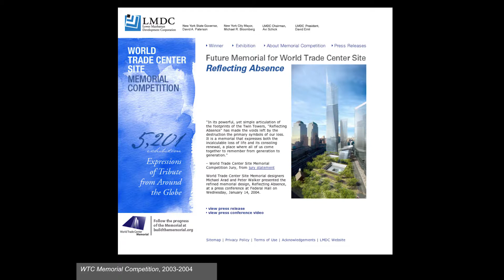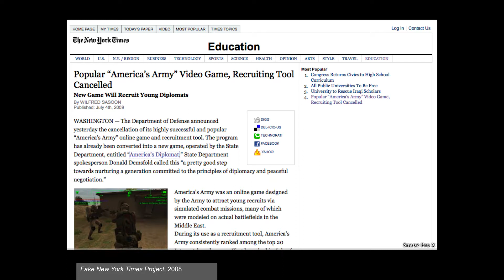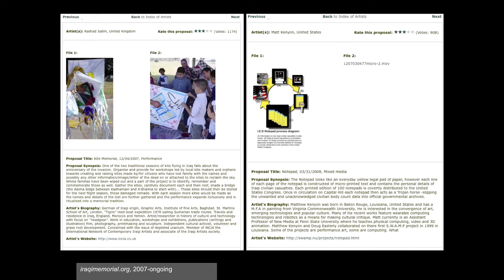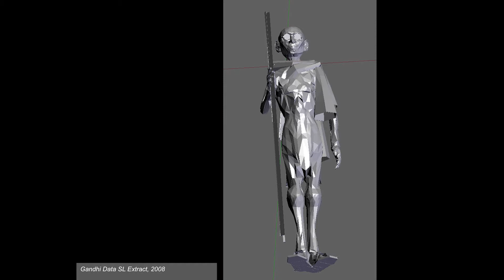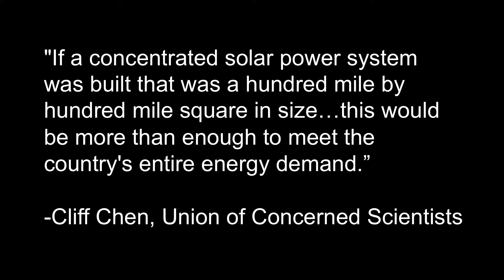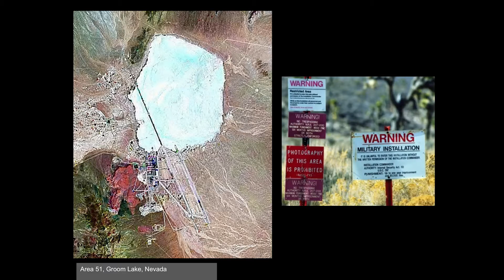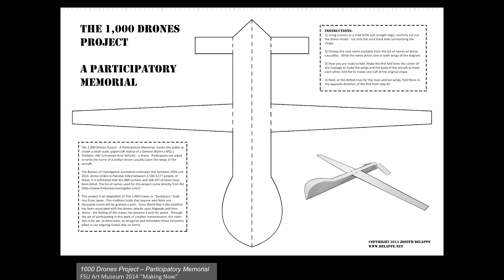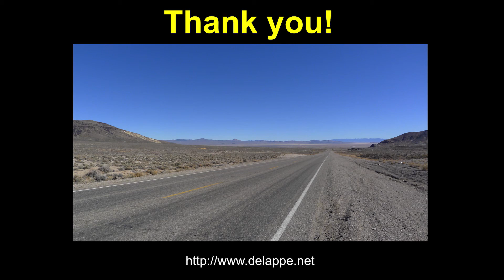Joseph DeLappe: Protest, Memory, and Reenactment in the Post 9/11 Era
SF State launched its new lecture series, named in memory of Art Professor Steve Wilson, with Joseph DeLappe. He discusses Protest, Memory and Reenactment in the Post-9/11 Era.